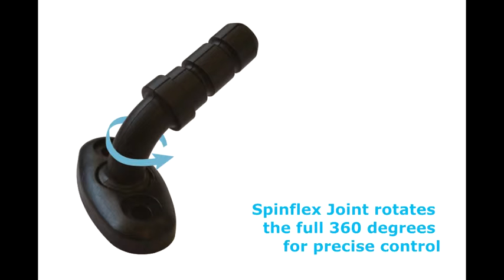Spinlock Replacement EJB Tiller Joint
This specially moulded tiller joint has full 360 degree flexibility for fast reactive helming, causing less wrist and grip fatigue.

Pirates Cave Chandlery,
Unit 6 Kendon Business Park,
Maritime Close, Rochester
Kent, ME2 4JF
piratescave.co.uk